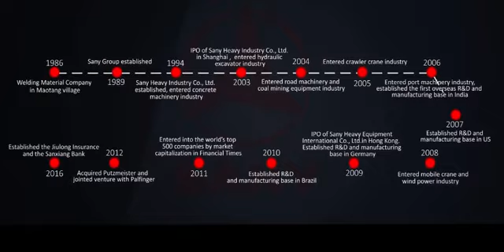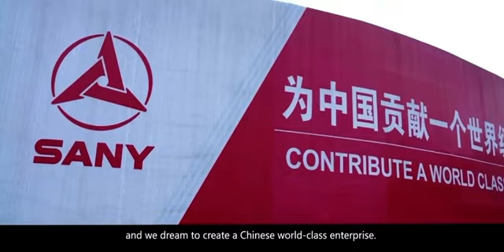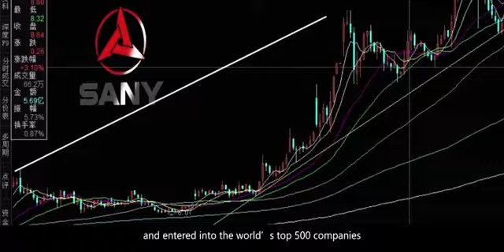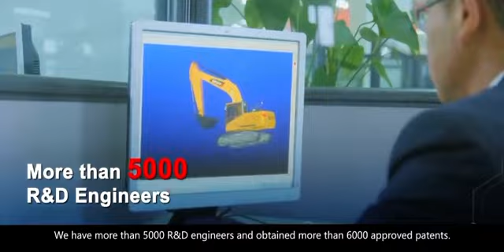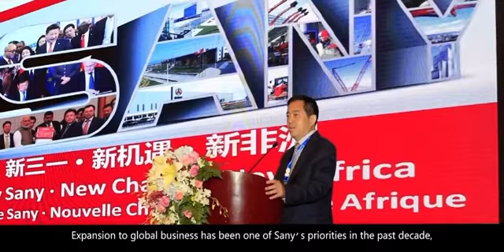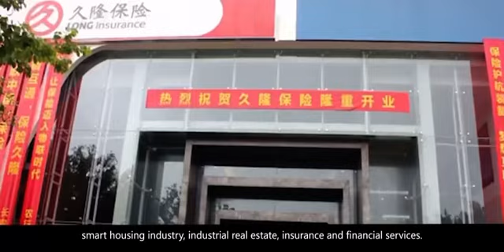Добро пожаловать в SANY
Welcome to SANY!!!